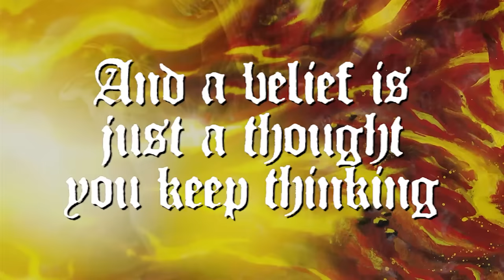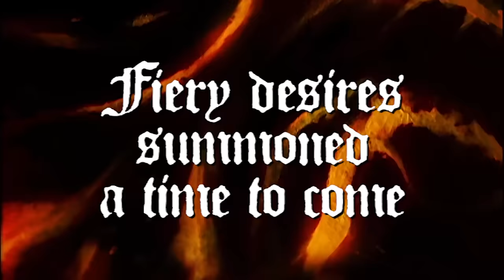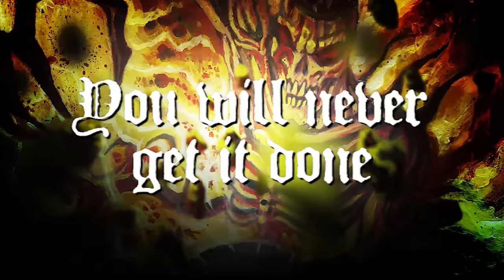Sarcasm - "In The Grip of Awakening Times" (Lyric Video)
Track from Sarcasm's 'Within the Sphere of Ethereal Minds' (4/28/2017 on Dark Descent Records)